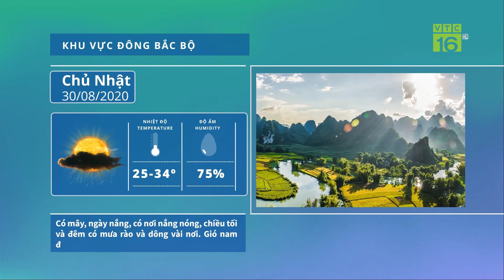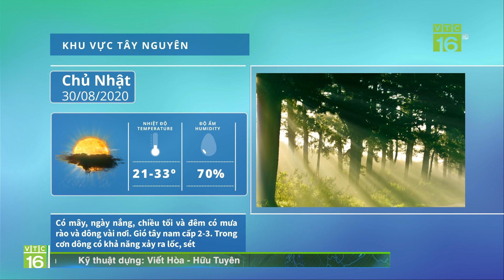Dự báo thời tiết 30/08/2020 | Miền Nam và Tây Nguyên oi nóng | VTC16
VTC16 | Tại các tỉnh phía Nam khu vực Tây Nguyên và Nam Bộ thời kỳ khô hạn giữa mùa mưa vẫn đang tiếp diễn và chưa có dấu hiệu chấm dứt. Dân gian vẫn thường gọi đây là “hạn Bà chằn” vì vậy mà nhiệt độ tại hai khu vực này vẫn ở mức khá cao từ 35- 37 độ, trời nắng từ sớm, trưa chiều oi nóng.